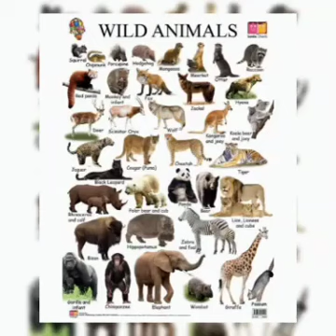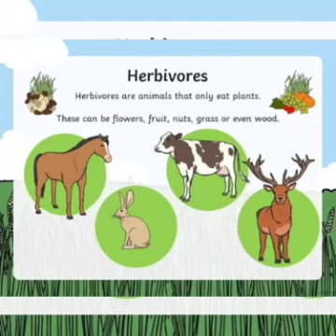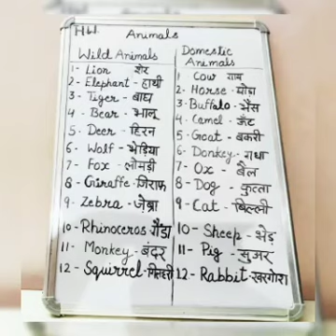Class IIIrd EVS by Sushma S